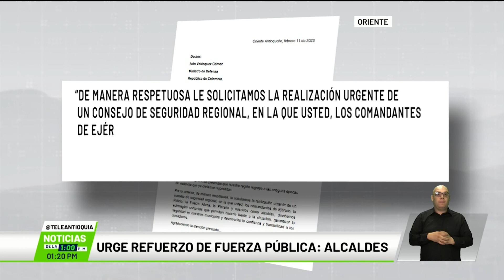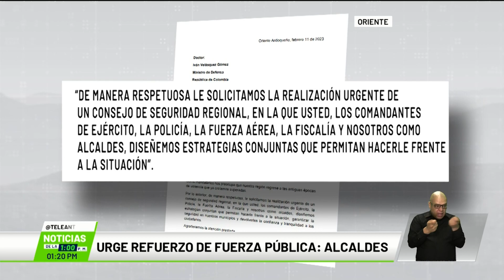Urge refuerzo de Fuerza Pública: alcaldes - Teleantioquia Noticias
Ante el temor que sigue rondando en las calles de Argelia y Nariño, alcaldes de la región le enviaron una carta al Ministro de la Defensa para realizar un Consejo de Seguridad en la zona. Mientras tanto, continúan los patrullajes mixtos y el llamado a la población a que confíe en la institucionalidad.